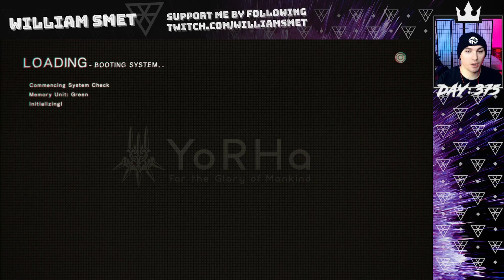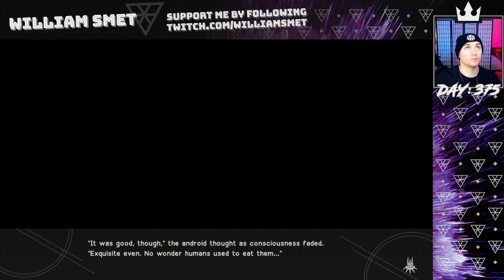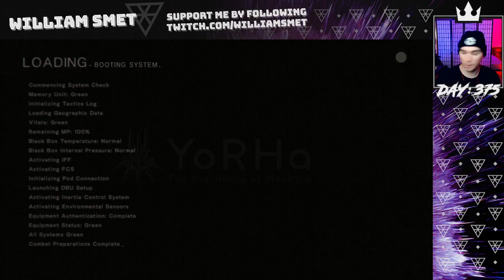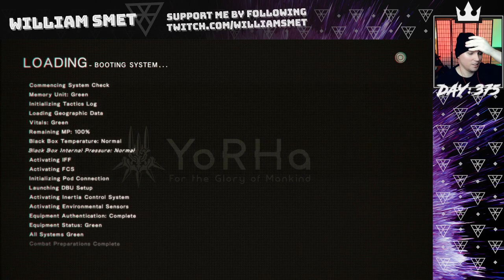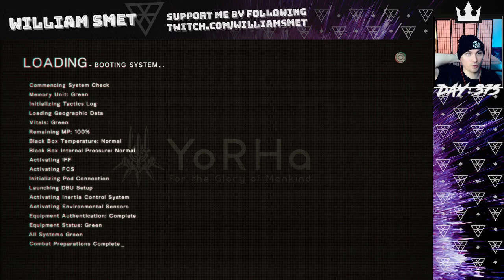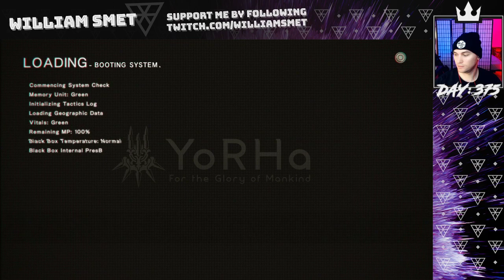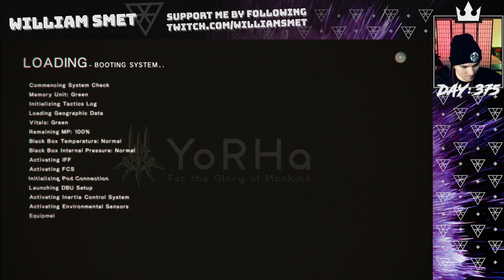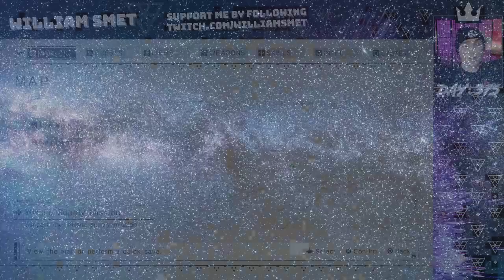NieR: Automata part 9 (Ending K)